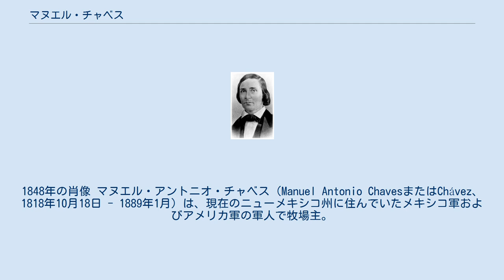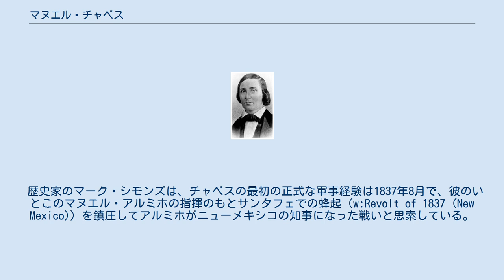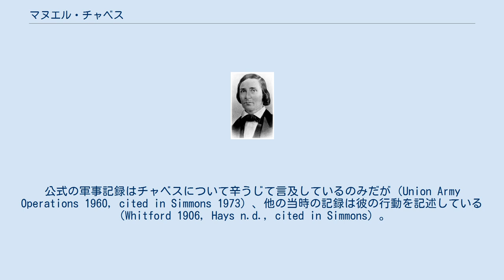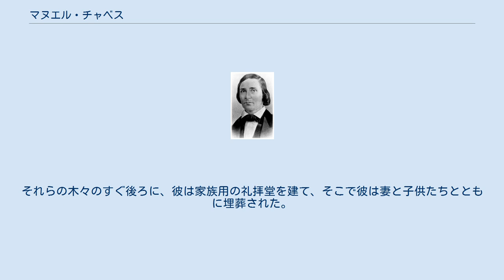マヌエル・チャベス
1848年の肖像 マヌエル・アントニオ・チャベス（Manuel Antonio ChavesまたはChávez、1818年10月18日 - 1889年1月）は、現在のニューメキシコ州に住んでいたメキシコ軍およびアメリカ軍の軍人で牧場主。
 別名"El Leoncito"（小さなライオン）として知られる。
記録されている歴史では、彼は南北戦争のグロリエタの戦いで従軍し、ナバホ戦争の間は指揮を取ってナバホを強制退去へと導いた。
 チャベスはフアン・デ・オニャーテが率いたスペインのコンキスタドールの一人の直系の子孫で、アルバカーキ西のアトリスコの村で生まれた。
およそ16歳の頃、彼はナバホの土地への交易もしくは奴隷捕獲のおよそ50名の遠征に加わった。
矢で負傷した生存者のチャベスは、ほぼ200マイルの旅程を一人で帰途に付いた。
 歴史家のマーク・シモンズは、チャベスの最初の正式な軍事経験は1837年8月で、彼のいとこのマヌエル・アルミホの指揮のもとサンタフェでの蜂起（w:Revolt of 1837 (New Mexico)）を鎮圧してアルミホがニューメキシコの知事になった戦いと思索している。
いずれにしても1839年、チャベスは田舎の騎兵民兵の中尉として任命された。
Twitchell (1909)によると、チャベスはサンタフェ出征での任務によりメキシコ政府から勲章を受け取った。
 アメリカ合衆国が1846年に侵略した時、チャベスは民兵の士官としてアルミホに再び従い戦いに向かったが、アルミホの降伏によって始まる前にサンタフェの戦いは終了した。
1847年、失敗に終わったサンタフェでの蜂起を手助けした容疑である程度の期間服役した後、チャベスはアメリカ合衆国へ忠誠の誓いを立てた。
彼は士官としての軍役を捨て、タオスの反乱を鎮圧した合衆国軍に一兵卒として加わった。
プエブロ・デ・タオス包囲戦で彼は、セラン・セント・ブライン隊長を馬から引きずり下ろしていたナイフを持ったアパッチを、銃弾のなくなったライフルで殴り助けた。
 チャベスはその後10年間は農場主、ネイティブアメリカンと交易する実業家かつネイティブアメリカンの戦士として過ごした。
1860年、彼はナバホとアパッチと戦うべく結成されていた民兵部隊、第2ニューメキシコ騎馬志願兵部隊の中佐になった。
翌年、彼がフォーントラロイ砦（後のウィンゲート砦）の司令官になってナバホと停戦されていた時、競馬の不正行為の申し立てから彼の兵士と訪れたナバホの間に小競り合いが引き起こされて多くのナバホが殺された。
この出来事は戦闘の再開を決定的とし、1863年の強制的なロング・ウォーク・オブ・ナバホへと導いた（Dunlay 2000）。
キット・カーソンは戦闘の後にチャベスを拘束したが、殺害の状況が不明な上に南北戦争が進行中であったので、エドワード・キャンビー大佐は2ヶ月後に自宅軟禁を一時中断した。
 1862年、ヘンリー・シブレー将軍は連合国（南軍）のためにニューメキシコを占領しようとしてテキサス人の軍隊を率いた。
合衆国側（北軍側）につくことを宣言していたチャベスは、彼の民兵とともにヴァルヴァードで戦い、合衆国軍は敗れた。
そしてグロリエタの戦いで、キャンビーとジョン・チヴィントン少佐は、チヴィントンの軍の連合国の補給部隊への案内役にチャベスを選んだ。
北軍正規兵とニューメキシコ民兵は補給物資を破壊し、南軍はテキサスへと撤退せざるをえなくなった。
公式の軍事記録はチャベスについて辛うじて言及しているのみだが（Union Army Operations 1960, cited in Simmons 1973）、他の当時の記録は彼の行動を記述している（Whitford 1906, Hays n.d., cited in Simmons）。
 私益のためにチャベスが軍用貨車を売り払ったという告発が棄却された後に、彼は1863年に円満に退職した。
その年、彼は後に自身で最大と呼ぶ戦いを交えた。
ナバホの集団はソコロ近くのリオグランデ川流域を襲撃していて、多くの人々を殺害し、牛、馬、羊の群れを追い払っていた。
彼らは著名な地元の市民のマティアス・コントレラスの息子を誘拐した。
コントラレスはクレイグ砦からの部隊を待ちわびていたであろうために、チャベスは15名の市民を率いてラバに乗り、100名以上のナバホ...